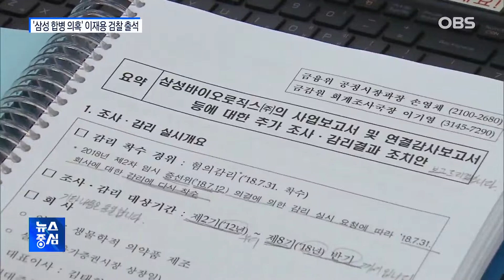이재용 검찰 출석…'삼성 합병·승계 의혹' 조사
삼성 합병과 경영권 승계 의혹을 수사해온 검찰이 의혹의 정점인 이재용 삼성전자 부회장을 비공개 소환해 조사하고 있습니다. 1년 6개월간 이어진 검찰 수사도 막바지에 이르렀습니다.